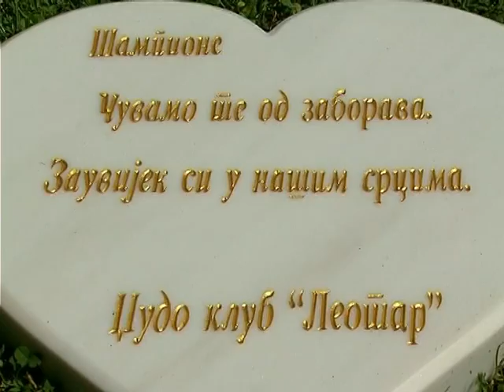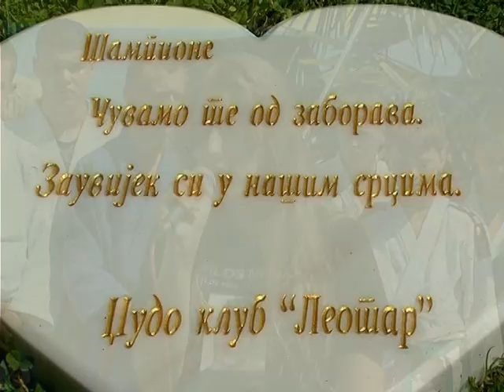Elita - Oci boje neba - Milos Mrdic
Video Grupe Elita 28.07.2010  u SRC "Banja" ispred  Judo dvorane,  pjesma posvecena Milosu Mrdicu - otvaranje spomenika.